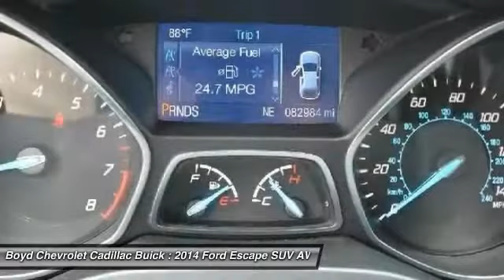2014 Ford Escape Hendersonville NC A17698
2014 Ford Escape SE - $14200

2014 Ford Escape SE In Tuxedo Black, guaranteed one-owner CARFAX, includes warranty, backed by Boyd Assurance, recent trade in, rear-vision camera, hands free communication, and all wheel drive. AWD, ABS brakes, Alloy wheels, Compass, Electronic Stability Control, Illuminated entry, Low tire pressure warning, Remote keyless entry, and Traction control. AWD for getting around our beautiful mountains! brbrIf you want an amazing deal on an amazing SUV that will not break your pocket book, then take a look at this fuel-efficient 2014 Ford Escape. Motor Trend reports that the Escape has style, function, and fun in a well-priced package. This gas-saving Escape will get you where you need to go, with comfort and safety to spare. brbrLocated at 1875 Spartanburg Hwy, Hendersonville, N.C. Please call for availability.brbrbrbrProudly serving: Asheville, Fletcher, Hendersonville, Hickory, Spartanburg, Gastonia, Boone, Charlotte, Johnson City, Knoxville, and all of greater North Carolina, Virginia, and Tennessee.